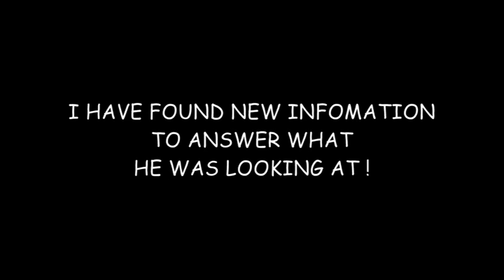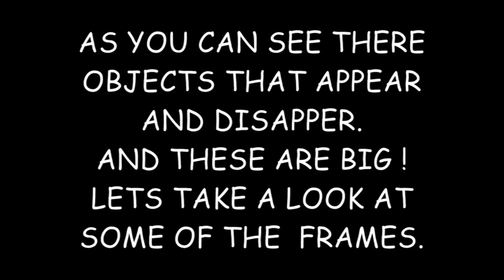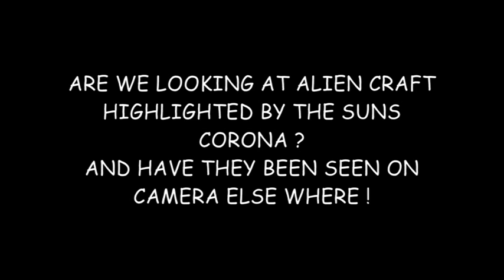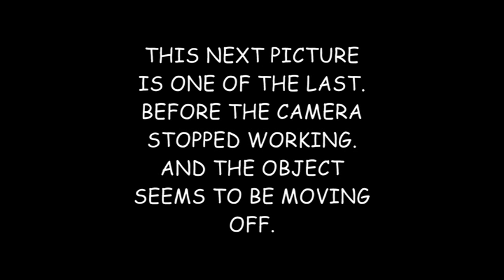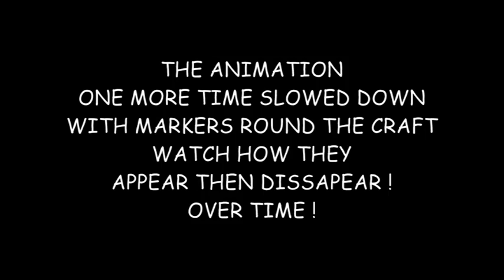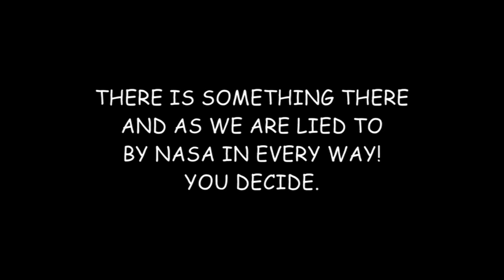BP EARTHWATCH VIDEO ANSWERS FOUND !. UFOS? . YOU WILL NOT BELIEVE WHAT I FOUND !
BP EARTHWATCH was looking for answers to pictures he had found and had no answer to Published on Jul 21, 2014
I do believe that i have found them Answers ! 100% PROOF SOME THING !.
ufos planet sized craft. NASA tried to cover this up.!